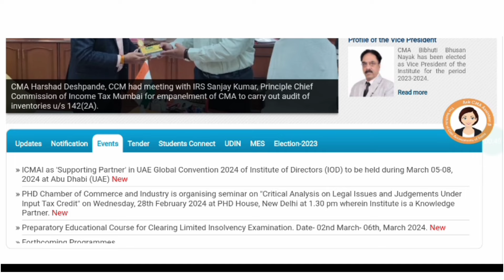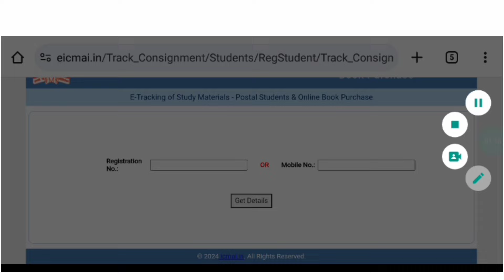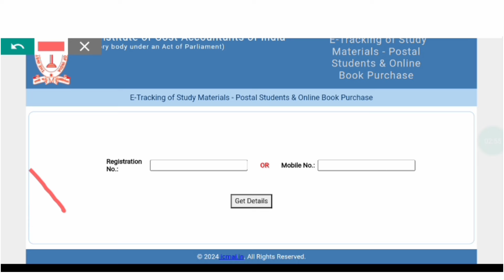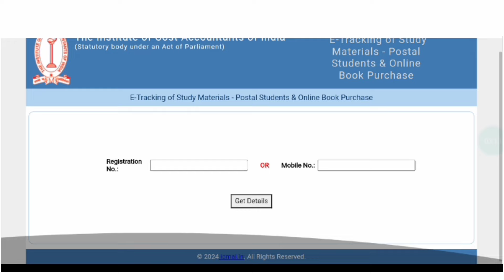icmai very very important update to all cma students || cma exam june 2024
CMA FINAL NEW SYLLABLES SUBJECT WISE EXEMPTION || CMA EXAM JUNE 2024
in this video
cma foundation
cma inter
cma final
Grow knowledge telegram channel
join instragram for personal chat guidence releted